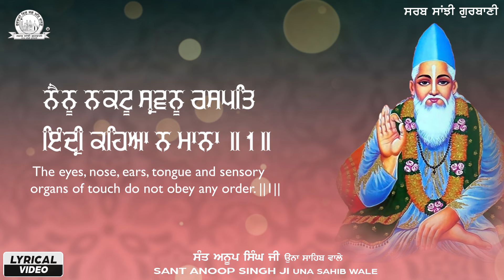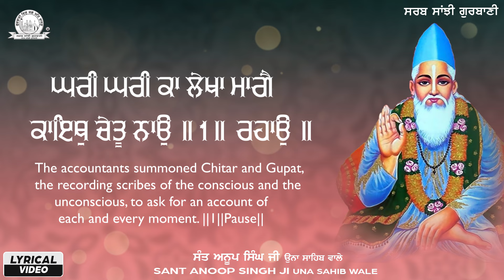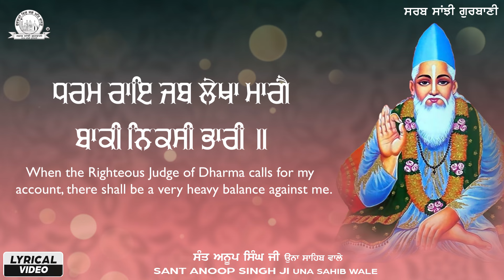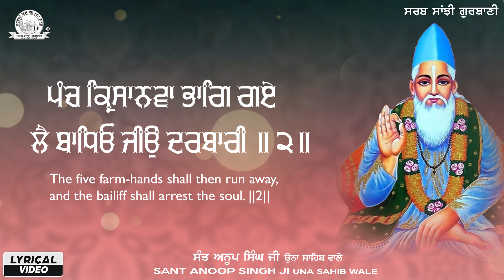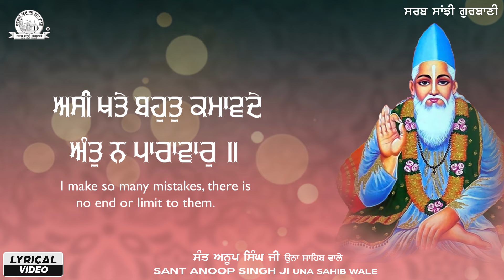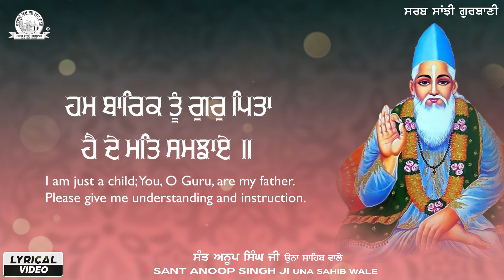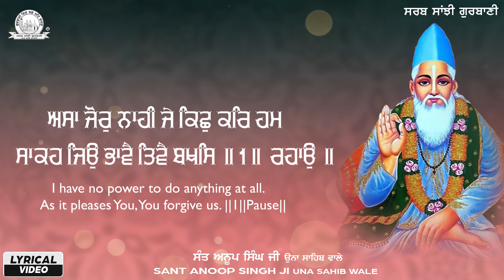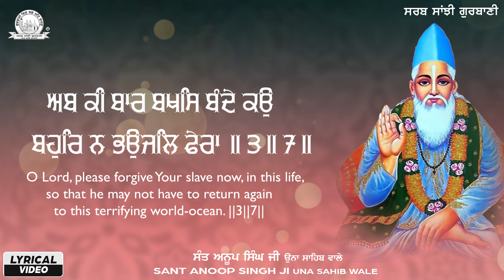Sant Anoop Singh Ji Una Sahib Wale - Ab Ki Baar Bakhsh Bande Kau Shabad | Sarab Sanjhi Gurbani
"Sant Anoop Singh Ji Una Sahib Wale" Presented Best Shabad "Ab Ki Baar Bakhsh Bande Kau"

Album : Ab Ki Baar Bakhsh Bande Kau
Shabad : Ab Ki Baar Bakhsh Bande Kau
Ragi : Sant Anoop Singh Ji Una Sahib Wale
Lyrical Video : Amrit Singh modi
Copyright : Oberoi Cassette Company
Digital Partner : GoBindas Entertainment